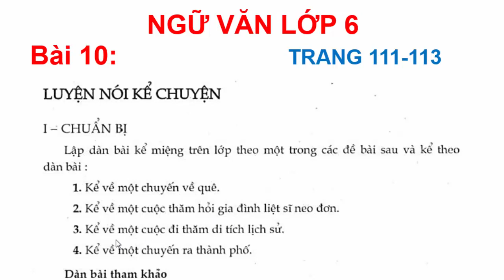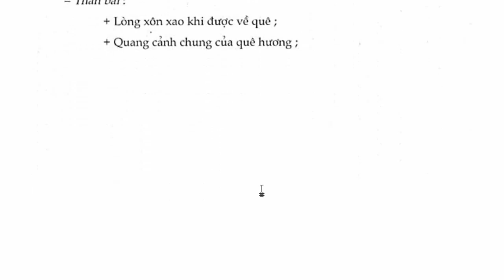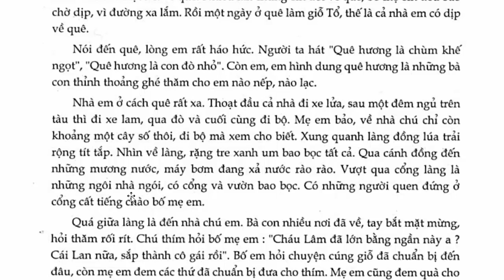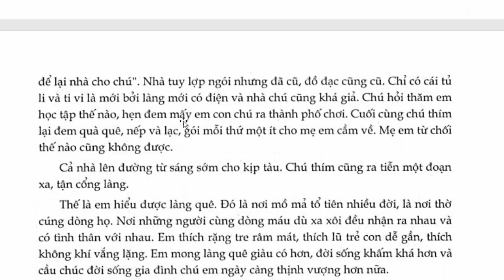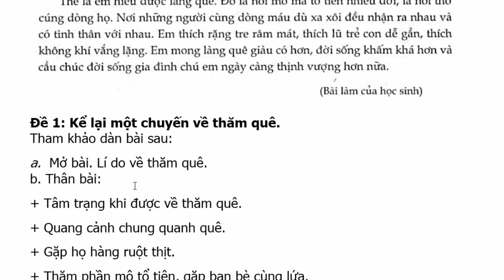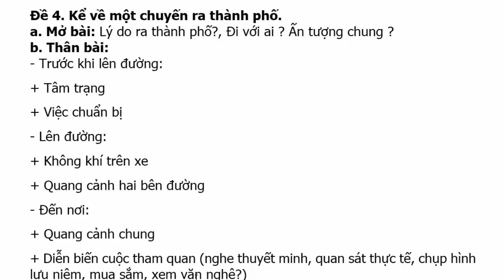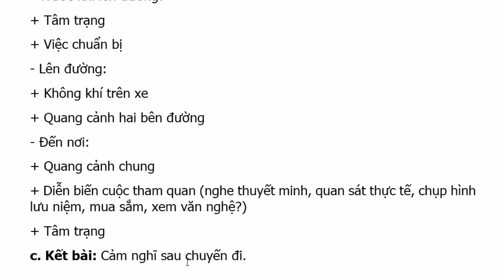Ngữ Văn Lớp 6 Bài 10 – Luyện nói kể chuyện - Trang 111 – 113